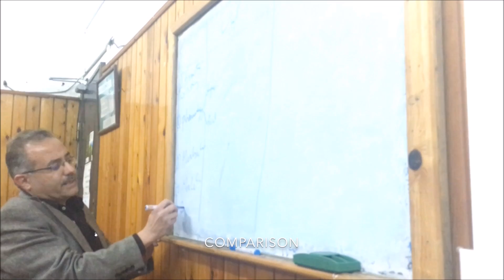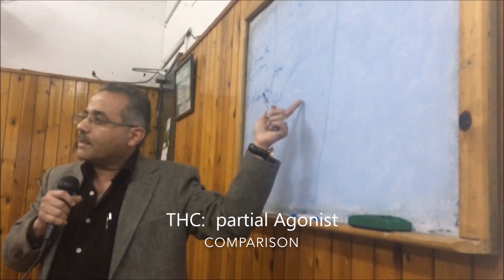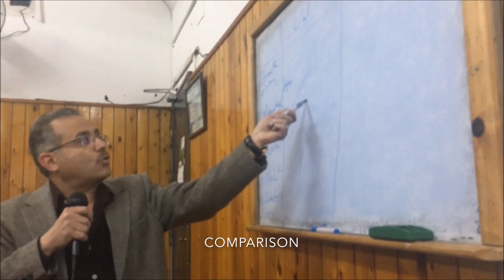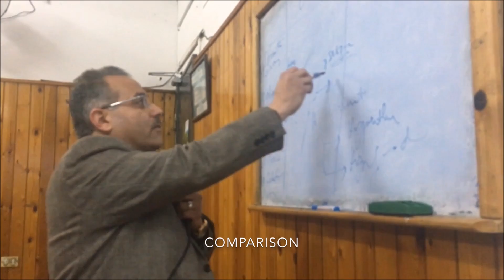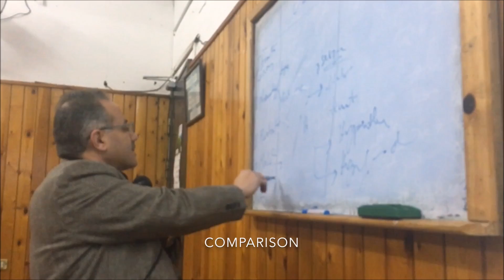Synthetic Vs Non Synthetic Cannabinoids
Prof. Dr. Tarek Assad sums up the difference between synthetic and natural cannabinoids. Aspects of comparison are regarding nature, pharmacology, morbidity ...etc. The data were explained within a weekly scientific meeting in the Institute of Psychiatry, Ain Shams University, Jan 17-2017